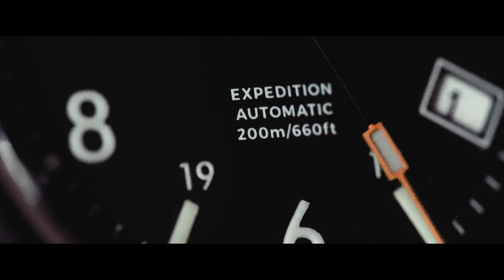BOLDR - Expedition. Promo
The BOLDR Expedition automatic field watch is a tough, ever ready companion for your next adventure. With a military-inspired design, the Expedition has some of the key features that made the field watch a tactical timepiece, dating back to World War II.
So whether for work or play, the Expedition is here to join your journey.

Production by : KinoCinema Media

We are KinoCinema Media.
We provide high-quality video production, IT & interactive media solutions.